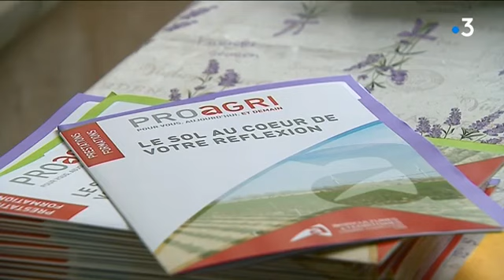Agriculture : l'analyse biologique des sols